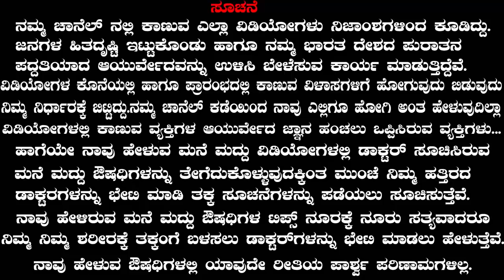Wine Health Benefits in Kannada | Ayurveda tips in Kannada